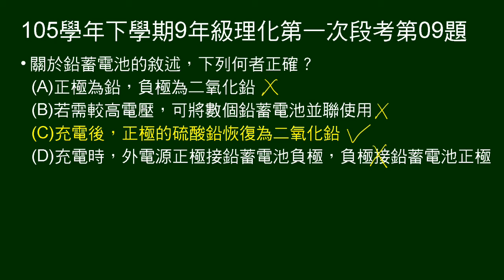105學年下9年級理化一段第09題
問關於鉛電池敘述，何者正確。